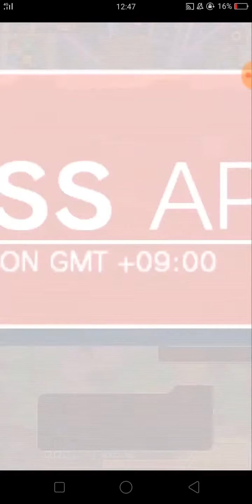Crash Fever - Buyeo Ultimate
This playthrough is made by a friend of mine and rewritten/rerun by me :D

Buyeo Farming Team

Food Girl - Sucre - Plato - Dam

Credits: im._.aac3

F1:
**Survive and prep a SCP on first 3 turns**
F: Prep
S: Prep
P: Prep
D: Dam Skill + Leave 2 SCP

F2 B1:
F: Prep
S: Prep
P: Sucre Skill - Tap - Food Girl Skill - Tap - Plato Skill - Tap

F2 B2:
D: Atk
F: Atk
S: Fever
P: Dam Skill + Leave 1 SCP
D: Atk + Leave 1 SCP

F3 B1:
S: Prep
P: Atk
F: Prep
S: Prep

F3 B2:
D: Prep
F: Atk
S: Fever
D: Atk

F4 B1:
S: Sucre Skill - Tap - Plato Skill - Tap
P: Heal
D: Heal
F: Fever

F4 B2:
S: Heal/Prep
P: Heal/Prep
D: Dam Skill + Leave 1 SCP
F: Atk
S: Fever/Atk

F4 B3:
P: Atk/Prep/Fever
D: Sucre Skill - Tap - Food Girl Skill - Tap - Plato Skill - Tap
F: Fever/Prep
S: Prep/Heal
P: Dam Skill - Tap